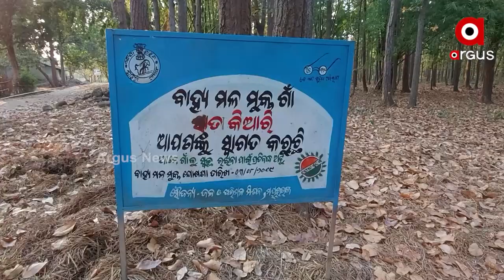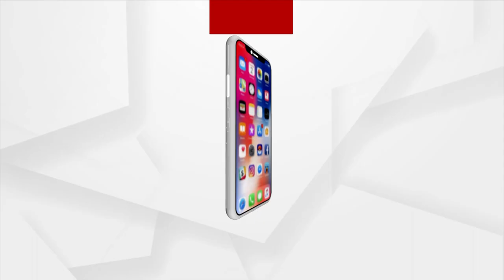Mayurbhanj: Female Rural Entrepreneur helps Local Women To Be Self Sufficient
ମୟୁରଭଞ୍ଜ ଜିଲ୍ଲା କରଞ୍ଜିଆ ବ୍ଲକ ସାତ କିଆରୀ ଗାଁର ମିନା ସାଇଆଁ ନିଜ ପରିବାରର ଆର୍ଥିକ ଅସମୟରେ ଯୋଗଦାନ ପାଇଁ ଆରମ୍ଭ କରିଥିଲେ ବଡି ତିଆରି ଓ ବିକ୍ରି । ଆରମ୍ଭରୁ ଭଲ ବିକ୍ରି ହେବା ପରେ ତାଙ୍କର ଆଗ୍ରହ ଆହୁରି ବଢିଯାଇଥିଲା । ସାହିପଡିଶାରୁ ଅନ୍ୟ ୫ଜଣ ମହିଳାଙ୍କୁ ନିୟୋଜିତ କରି ଏ ବ୍ୟବସାୟକୁ ବଢ଼ାଇଲେ ମିନା । ଏବେ ଜଙ୍ଗଲ ଗାଁ ସାତ କିଆରୀର ଏହି ମହିଳା ନିଜେ ସ୍ୱାବଲମ୍ବୀ ହେବା ସହିତ ଅନ୍ୟ ୫ ଜଣ ମହିଳାଙ୍କ ରୋଜଗାର ଦିଗରେ ସହାୟକ ସାଜିଛନ୍ତି